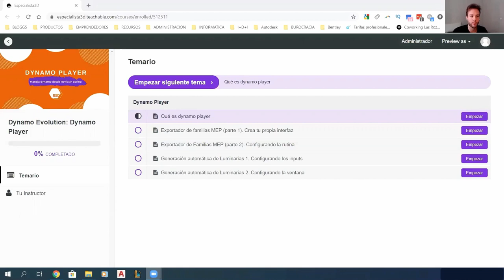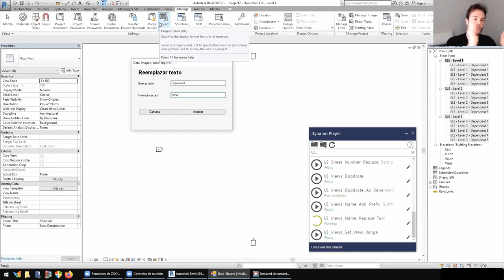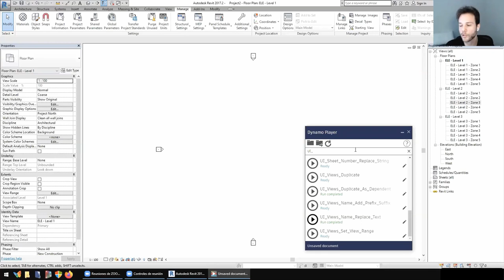Qué es Dynamoplayer + "¿aprender hoy Dynamo para instalaciones?"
🎉Apúntate aquí al directo de "5 rutinas dynamo para instalaciones que marcarán la diferencia entre quedarte toda la noche en la oficina o irte de cañas."